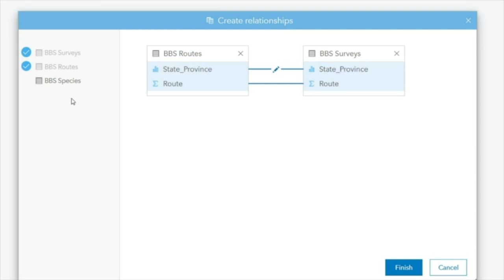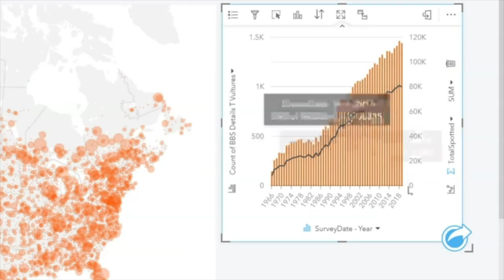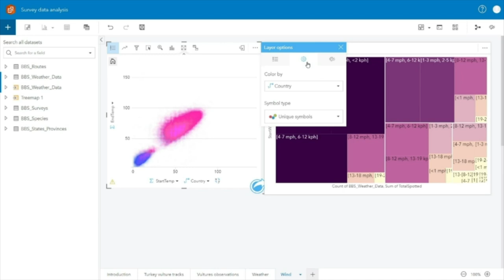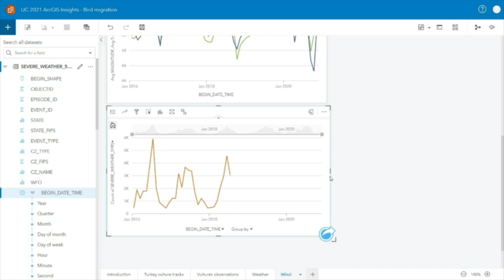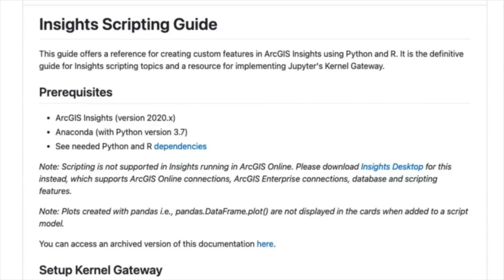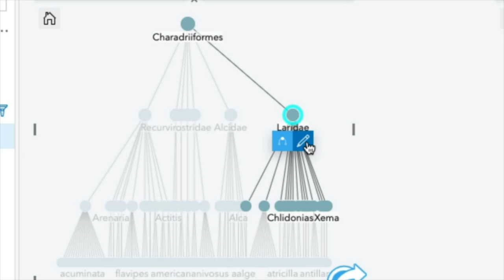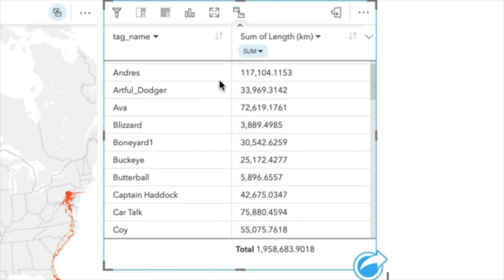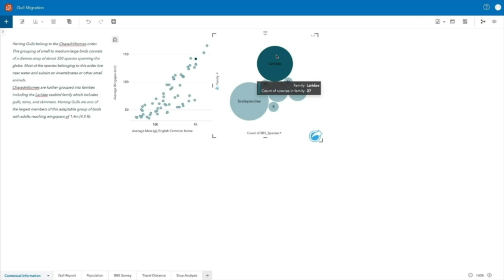ArcGIS Insights: Interactive Data Science and Analytics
13040